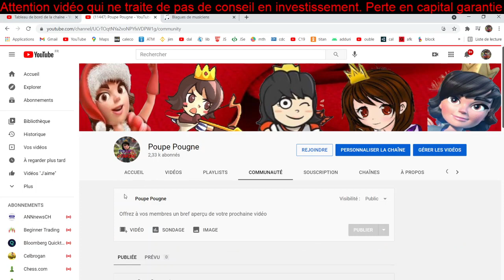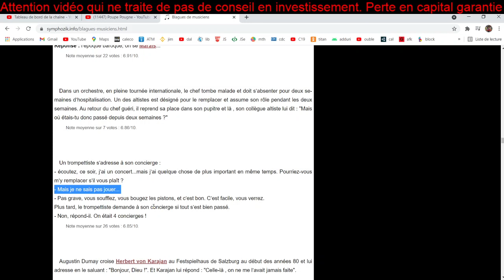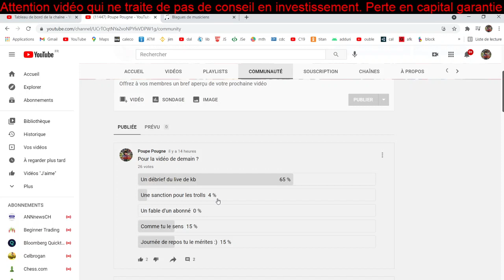KB : Fini les vacances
Le zynecoin a besoin leader fort et charismatique.